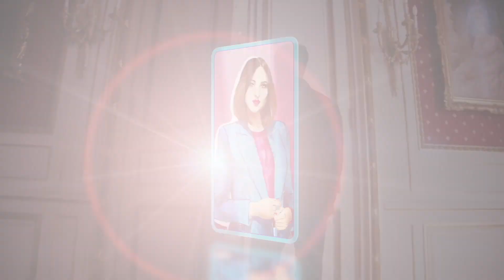Поль Гоген. Дикое искусство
Поль Гоген – французский художник-постимпрессионист. Юность Гоген провел на кораблях торгового флота, путешествуя по всему миру. После этого он вернулся во Францию, женился и стал биржевым брокером. Спустя несколько лет Гоген вдруг начал рисовать, и в конце концов бросил работу, ушел из семьи и отправился жить на Таити, где написал самые знаменитые свои полотна. Но при жизни художник почти не получил признания, критики и журналисты высмеивали его работы. Последние годы жизни Гоген провел на Маркизских островах.